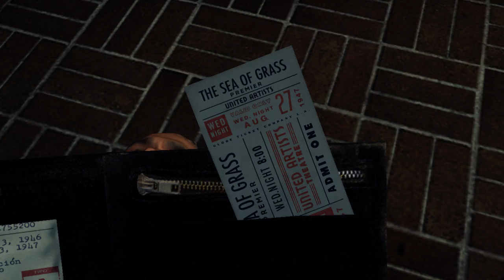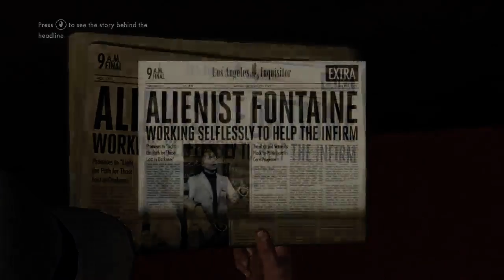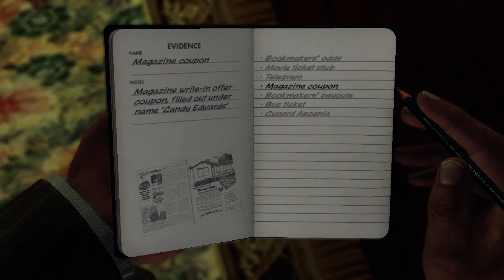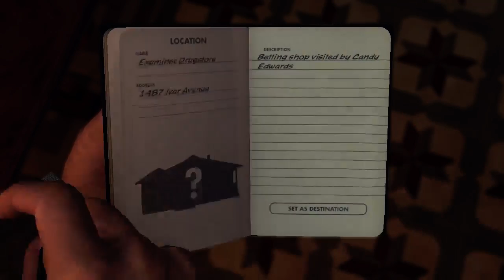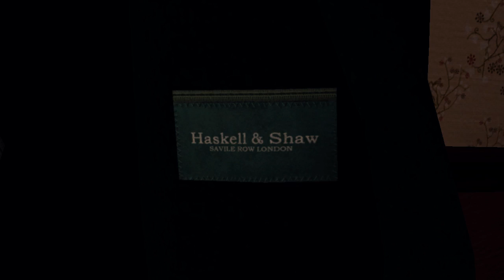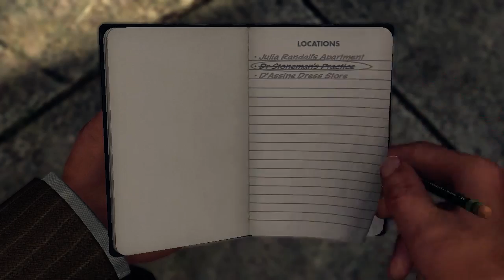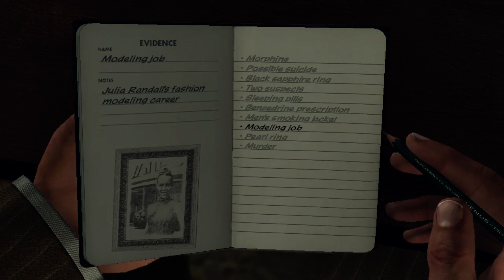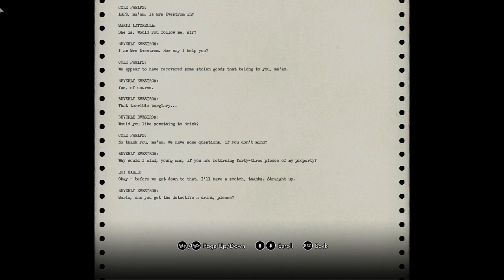♪ Let's Stream L.A. Noire ♪ Part 8